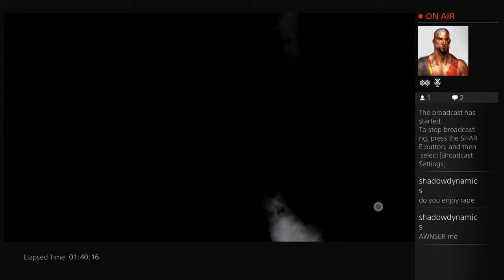Child Of Light Walkthrough Part 1 [PS4/Twitch] - 7 / 8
Child of Light is a platforming role-playing video game developed by Ubisoft Montreal and published by Ubisoft. The game puts players in the shoes of Aurora, a child stolen from her home, who, in her quest to return, must bring back the sun, the moon and the stars held captive by the mysterious Queen of the Night.